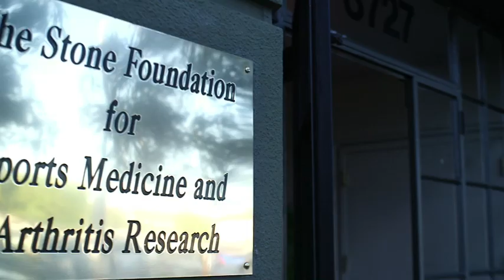About The Stone Clinic: Our philosophy and origins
Find out if we can help you. Set up a complimentary phone consultation. We've spent 30 years pioneering and refining biologic orthopedic treatments. Dr. Stone holds around 50 U.S. patents on novel inventions to improve healthcare. He's always figuring out ways to improve.

Transcript: "I dedicate myself to really trying to help people recover and become fitter, faster, and stronger than they were before they got hurt or before they developed arthritis. What I love the most is that everyday I get to help people. Not just help them, I get to think about how I might be able to do it better and I have the tools around me to innovate, to create those new technologies and a team of people around me who are as excited about it as I am.

Quite frankly, it came from my own knee injury. I injured my knee in college, lost the meniscus cartilage, the shock absorber in my knee and I admired the surgeon who repaired it but was frustrated by how primitive the techniques were. They just took the cartilage out and threw it away and so I've spent much of my research career figuring out how to replace that meniscus tissue.

So I do what I do because everything that I look at and I see, I think could be made better, could be improved. I've taught my children that most of what we know isn't true and if we are doing something next year that we were doing this year, we clearly haven't learned anything. So I want them to be better for my patients, I want better tools to use, I want surgery to be more efficient, more elegant, more effective and I want our patients' rehab to be quicker and better. I think about ways to make it better and I see ways to make them better and I am passionate about doing it."